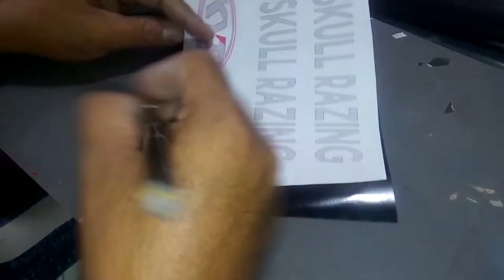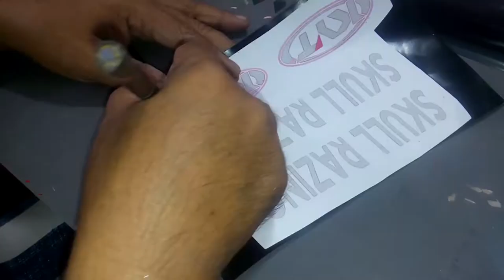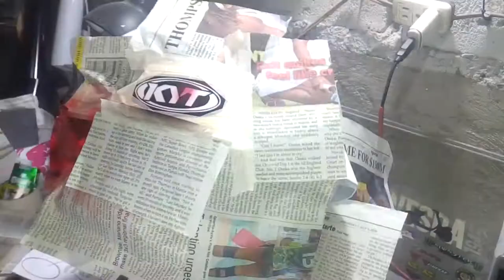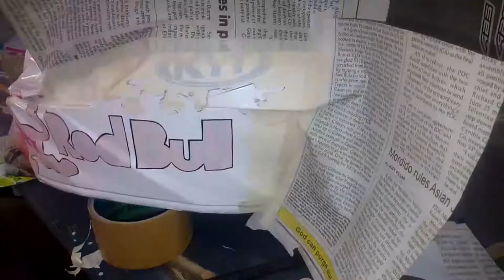Custom Paint Helmet//KYT Redbull//Inkkanto Custom Paint